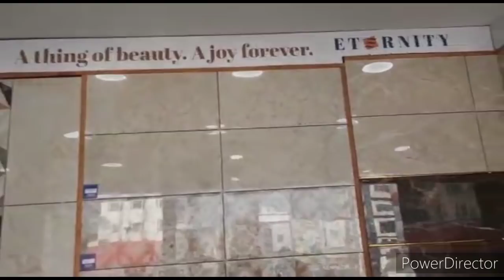Kajaria Showroom Visit | Bathroom Tiles Shopping | Cera Wash Basin Window Shopping | Travel Vlog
And ghanti bhi daba dena🔔